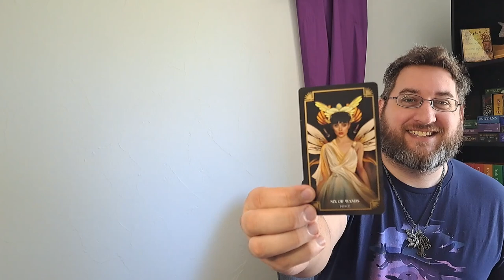Clarify my Situation: 1001 Tarot Spreads Day 25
Day 25 of our 1001 Tarot Spreads is an unstructured three card reading. By examining the three cards we will glean some understanding of our current situation. Today I use the Mythos Tarot to clarify the situation. Until next time, Walk in the Light my Friends!